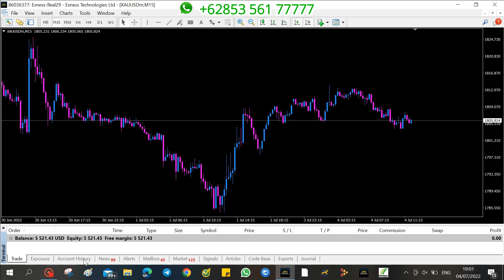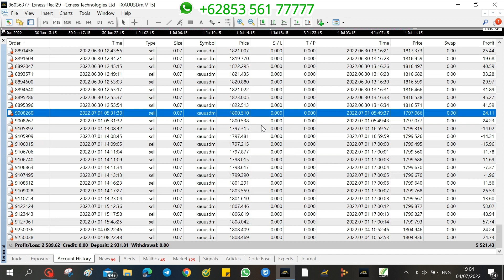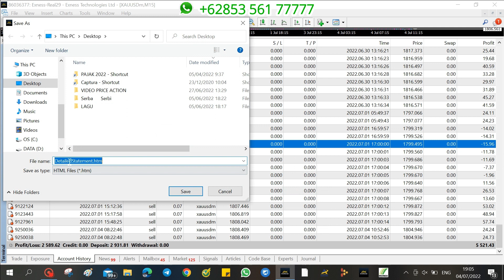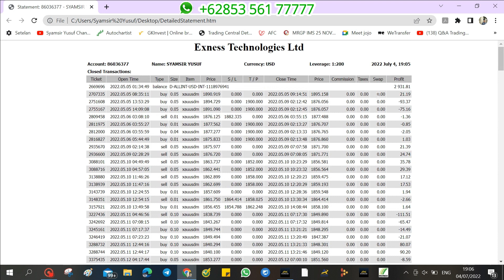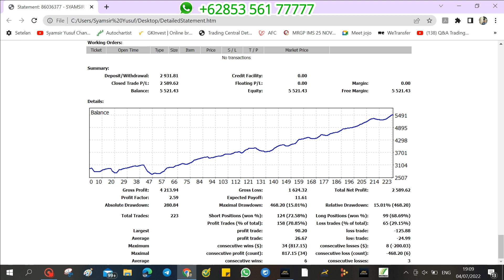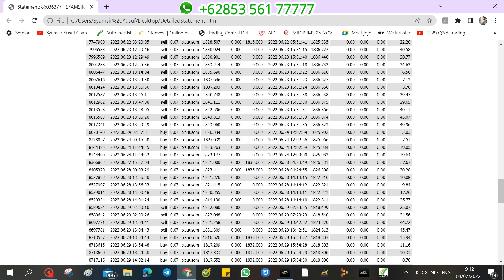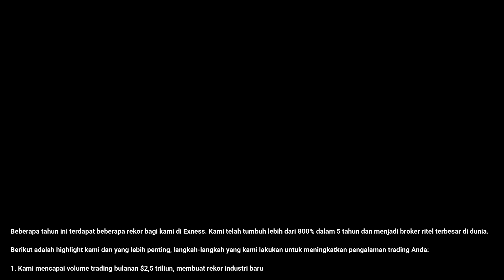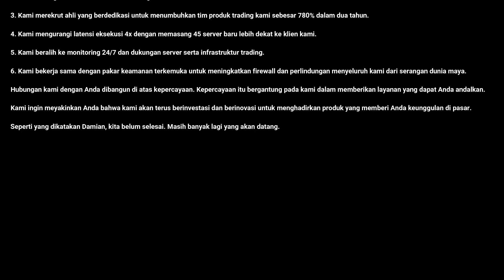GRATIS SIGNAL GOLD DAN EDUKASI TRADING.. JANGAN SAMPAI KETINGGALAN! HASIL TRADING AKUN REAL 2 BULAN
Bagi teman-teman newbie yang ingin bertanya dan konsultasi silakan hubungi saya di:
(GRATIS/TANPA BIAYA)
Dengan senang hati akan dibantu :)

Bagi teman-teman yang buka akun exness melalui link ini:
Silakan hubungi saya dan saya akan memberikan signal gold gratis serta membagikan ilmu trading langsung dari saya.

Trading di broker tanpa komisi dan spread kecil, untuk buka akun real maupun akun demo silakan klik link berikut:

Dan tolong bantu share video ini agar teman kita yang lain bisa belajar juga, mari bersama kita bangun channel ini.